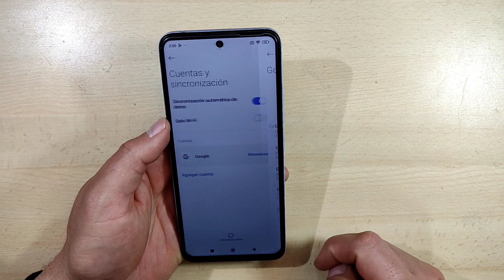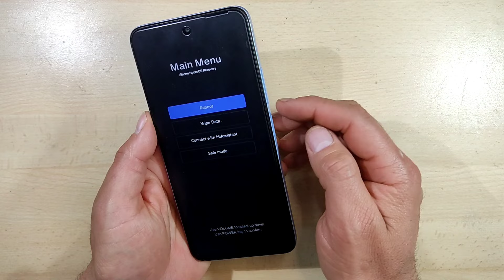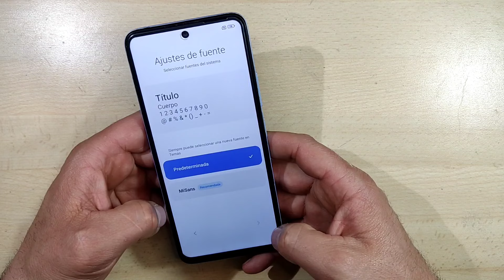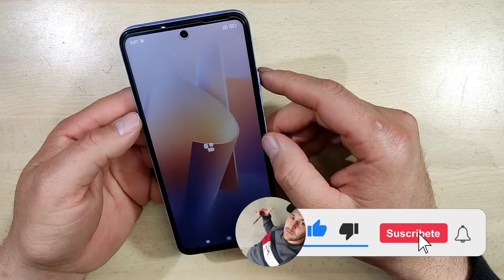Formatear cualquier celular Xiaomi Redmi I Hart reset todos los Xiaomi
Como formatear cualquier celular Xiaomi Redmi, funciona para todos los modelos.